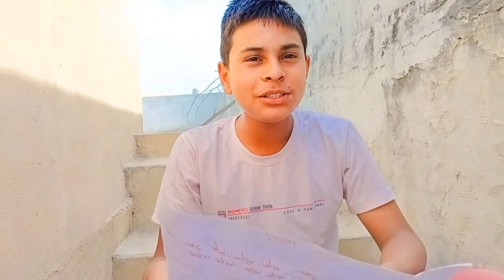जय श्री खाटू श्याम जी 🙏|| New Bhajan By Akul❤️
Ram Ram bhaiyo sbhi YouTube family ko 🙏

I hope apko video psnd aayi hogi to apne chote bhai ko support krna 🙏